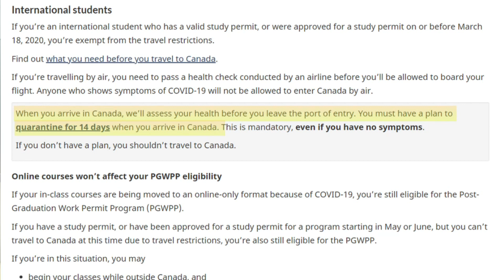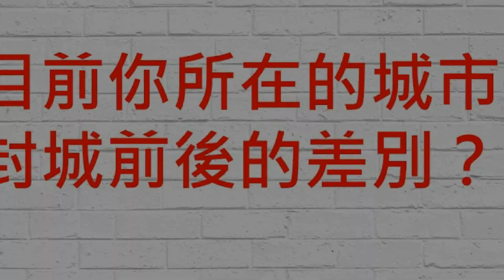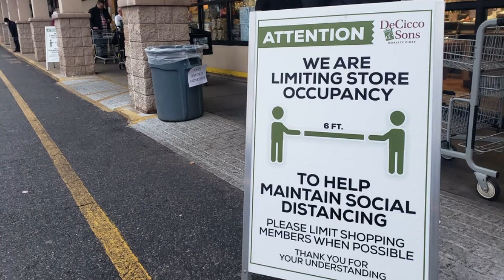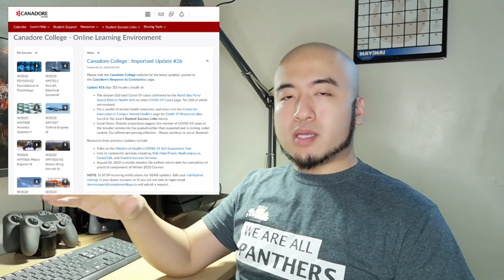疫情之下海外就讀學生分享－加拿大北灣市Canadore College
學校特惠、超殺匯率、寬鬆入學、簽證現況、線上課程，最新資訊一網打盡！

OH!Study－海外教育第一品牌，超過25年專業代辦經驗！
國家選擇最多元，美國、加拿大、英國、歐洲、紐西蘭、澳洲、歐洲、亞洲
全球500多個留遊學地點，配合學校最豐富課程最多元
留學：研究所、大學、學院、高中
遊學：語言學校、暑期課程、青少年夏令營
海外工讀：留學工讀、實習及建教課程、打工遊學

免費個人化諮詢，合作學校代辦費 0 元，兩名以上專職顧問協助選校及申請，一站式貼心服務！
選校服務→申請學校→辦理簽證→住宿安排→機票安排→代匯服務→當地保險→行前說明會→後續服務
每年固定舉辦兩次春季及秋季「海外留遊學展」，超過百所國外學校前來參展，歡迎對留遊學/進修有興趣的朋友們來參加，一次蒐集最完整的資訊！

Line ID搜尋 @ohstudy

全台海外留遊學專線：
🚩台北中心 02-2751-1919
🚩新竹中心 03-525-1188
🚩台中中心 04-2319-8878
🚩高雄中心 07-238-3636